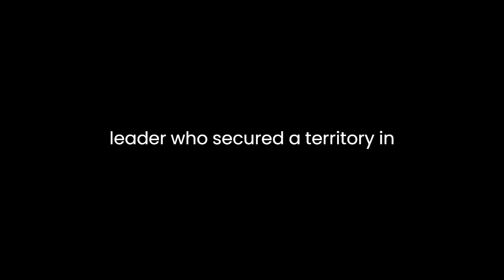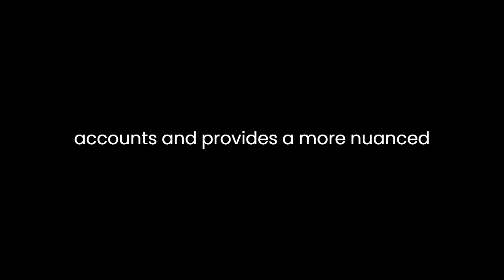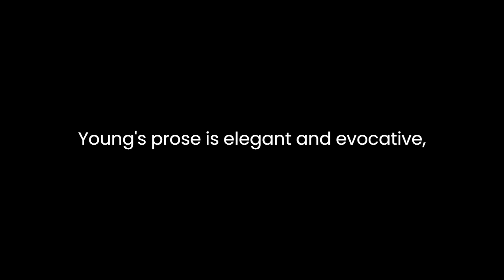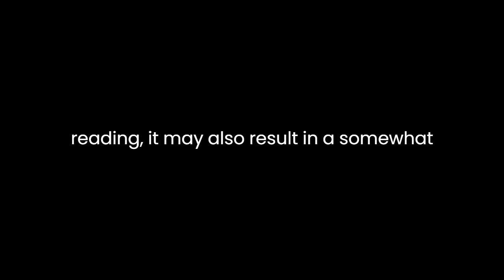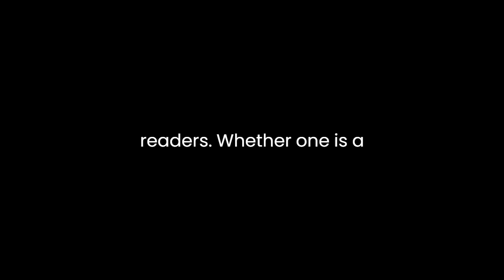"Cameos from English History, from Rollo to Edward II" By Charlotte Mary Yonge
"Cameos from English History, from Rollo to Edward II" by Charlotte Mary Yonge is a historical novel that offers a captivating glimpse into key moments of English history from the Viking era to the early 14th century. The novel stands out for its rich narrative, meticulous historical research, and engaging storytelling.Yonge's narrative begins with Rollo, the Viking leader who secured a territory in Normandy in the 10th century. The author skillfully weaves historical facts with fictional elements, creating a seamless tapestry of events. The inclusion of Rollo's story serves as an effective prologue, providing readers with a foundation for understanding the subsequent historical periods covered in the novel.As the narrative progresses, Yonge introduces a myriad of characters and events, each carefully selected to represent significant moments in English history. The author's attention to detail is evident in her vivid descriptions and characterizations, allowing readers to immerse themselves in the political intrigues, cultural nuances, and societal norms of each era.One of the novel's strengths lies in its ability to humanize historical figures. Yonge delves into the personal lives, motivations, and struggles of rulers such as William the Conqueror, Henry II, and Edward I. By presenting these figures as complex individuals with both strengths and flaws, the author transcends the limitations of traditional historical accounts and provides a more nuanced understanding of the past.The novel's title, "Cameos from English History," is aptly chosen. Like a series of intricate cameo portraits, each chapter offers a carefully crafted snapshot of a particular historical moment. This approach allows readers to appreciate the diversity and complexity of English history without becoming overwhelmed by exhaustive details. The novel's brevity, in this sense, is a virtue, as it encourages accessibility without sacrificing depth.Yonge's prose is elegant and evocative, enhancing the immersive experience of the narrative. Her ability to evoke the atmosphere of different time periods, whether it be the rugged landscapes of Viking conquests or the opulent courts of medieval kings, contributes to the novel's overall appeal. The language is accessible, making the book suitable for a wide range of readers, from history enthusiasts to casual readers seeking an engaging introduction to the subject.While the novel excels in many aspects, some readers may find the episodic structure limiting. Each chapter functions as a standalone story, and while this allows for flexibility in reading, it may also result in a somewhat disjointed overall narrative. However, Yonge's thematic cohesion and the recurring thread of English identity help mitigate this potential drawback, providing a sense of continuity throughout the novel.Additionally, "Cameos from English History" is notable for its subtle exploration of broader themes such as power, loyalty, and the impact of historical events on ordinary lives. The author skillfully integrates these themes into the personal stories of the characters, offering readers a thoughtful reflection on the enduring human experience within the context of historical change.In conclusion, Charlotte Mary Yonge's "Cameos from English History, from Rollo to Edward II" is a compelling exploration of English history through a series of meticulously crafted vignettes. With its engaging narrative, well-developed characters, and insightful exploration of historical themes, the novel succeeds in making the past accessible and relevant to contemporary readers. Whether one is a history enthusiast or a casual reader, this work serves as an enriching journey through the annals of English history.